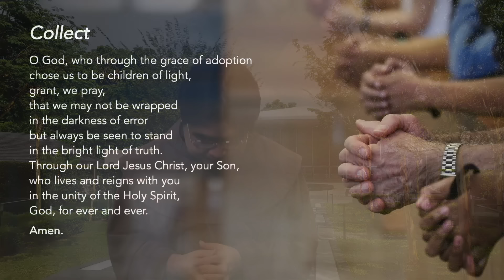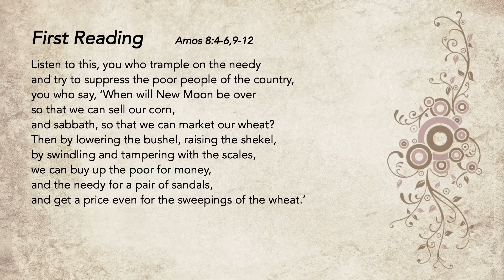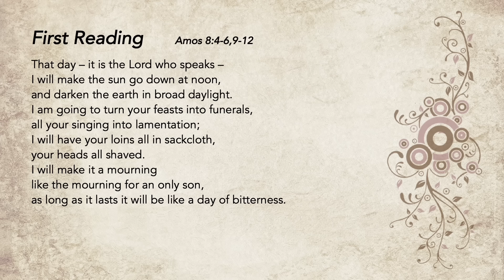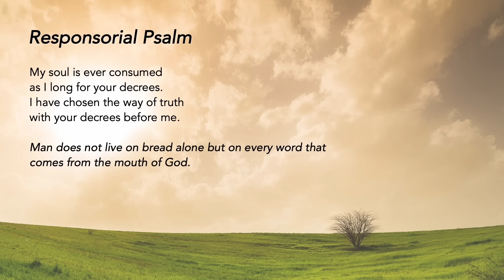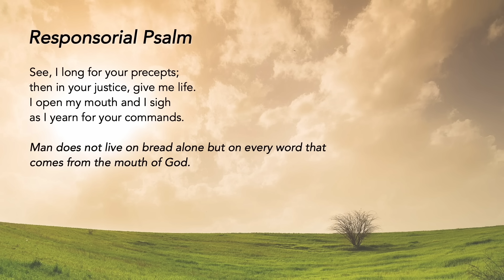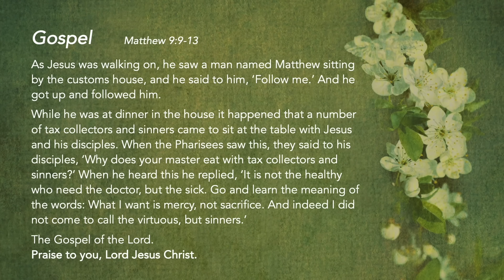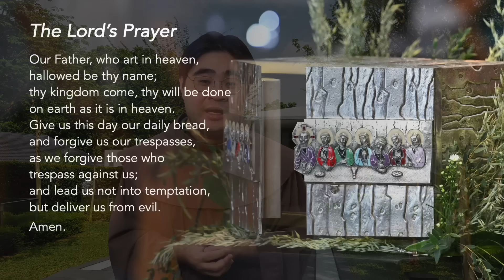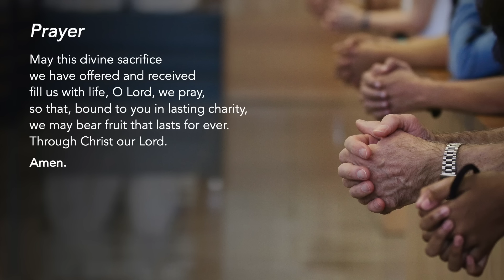Liturgy of the Word - Sharing of Divine Life - Friar Gerald Tan - 5 July 2024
Friday of Week 13 in Ordinary Time

Sharing of Divine Life
Jesus invites us to be merciful.

We reflect: How can I be an instrument of God to the people around me, especially those who are facing difficulties?

Support us in our efforts:
St Mary of the Angels:

Special thanks to the contribution of:
The following ministries of St Mary of the Angels:
Lectors Ministry
Luminaire Ministry
Music Ministry